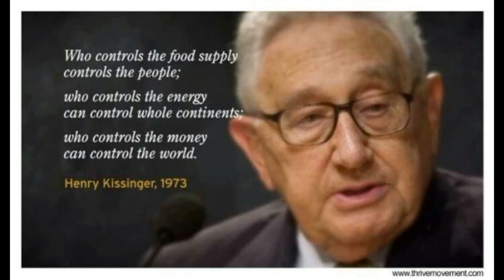Henry Kissinger 1973 Famous Speech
Make $1000 + Per Day Testing Apps, Watching YouTube, Surveys, etc.

1. Social Earn beta , Get $25 Signup Bonus

2. Social Rebel,  Get $50 Signup Bonus